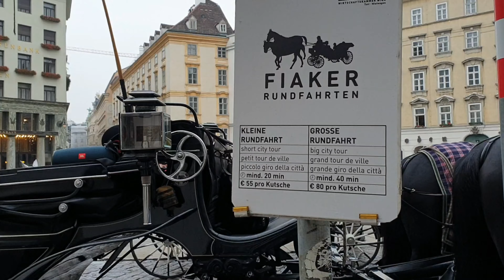Rathaus + Volksgarten in Austria / Pinoy Family in Viena, Austria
Hello mga Mamshie, Papshie at Anakshie

Xoxo

Mommy Noemie